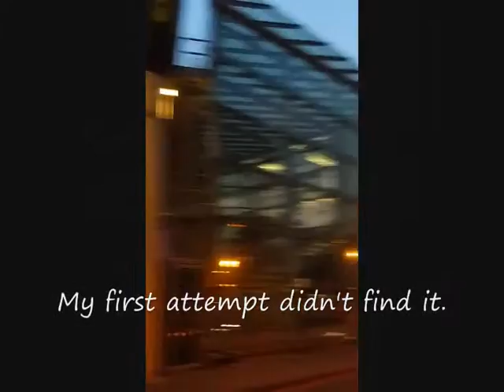43 Things - Visit Harry Potter film locations - Leaky Cauldron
I visited Borough Market, London. 7 Stoney Street was used as the exterior of the Leaky Cauldron  in Harry Potter and the Prisoner of Azkaban.